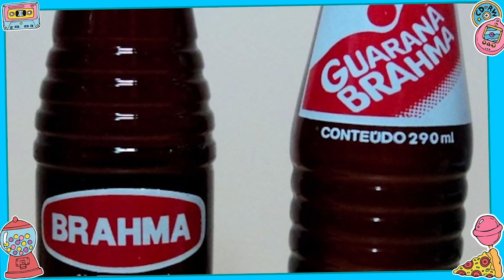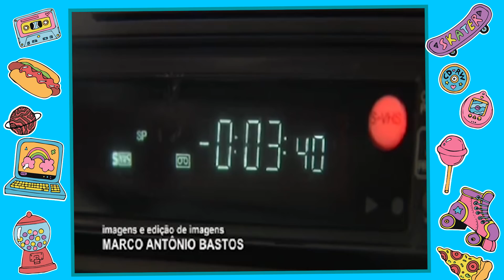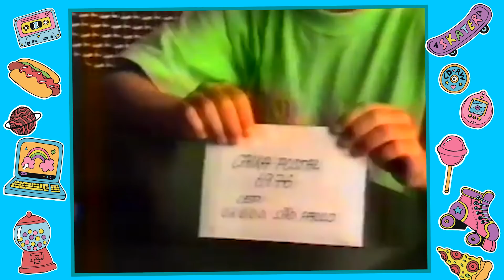💸7 COISAS QUE VOCÊ SÓ ENCONTRAVA EM CASA DE POBRE!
Garanta sua camiseta do Nerd Show! Tem capa pra tudo, tem pote reaproveitado mas a gente é bem feliz. Bora lembrar de mais algumas coisas que o pobre tem em casa?

Assista também!